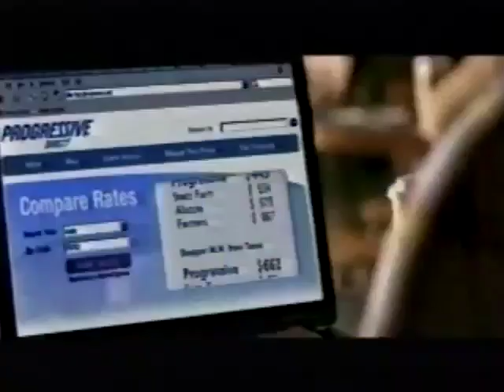X-Play Episode 279 / #5064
'Need For Speed Underground 4, Raze’s Hell, Spikeout Battle Street and more!'

On today's episode, Adam and Morgan review Spikeout: Battle Street (Xbox), Need for Speed: Underground 2 (DS) and Raze's Hell (Xbox) and we check out the further adventures of Special Agent Bob and Secret Agent Steve, along with some Game for Cheap Bastards with Bloodrayne 2, NBA Street Vol. 2 and Lord of the Rings: The Return of the King.

Copyright G4 is would appear.